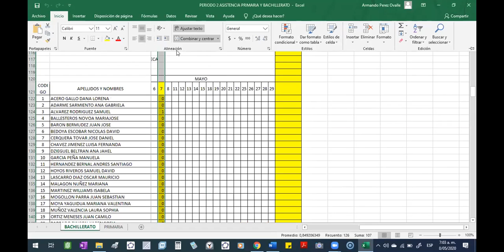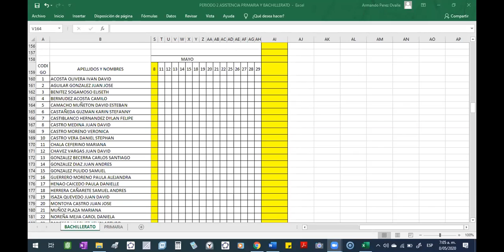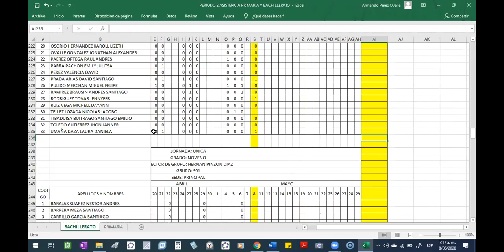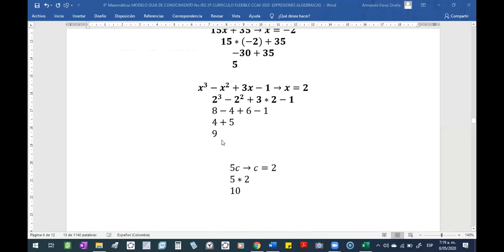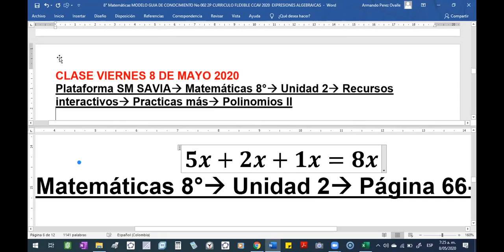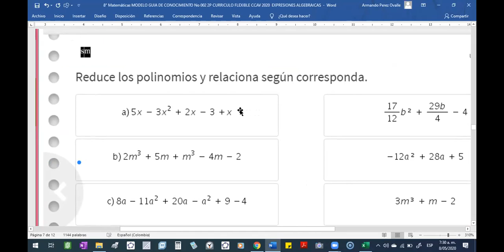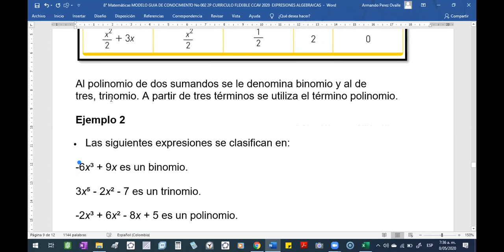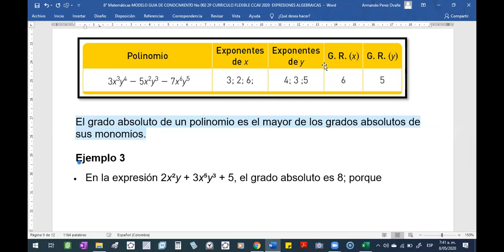Clase 2020-05-08 8° Matemáticas GUIA No 2 DE CONOCIMIENTO 2P CURRICULO FLEXIBLE EXP... parte 1 de 2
Clase 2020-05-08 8° Matemáticas  GUIA No 2 DE CONOCIMIENTO 2P CURRICULO FLEXIBLE EXPRESIONES ALGEBRAICAS parte 1 de 2